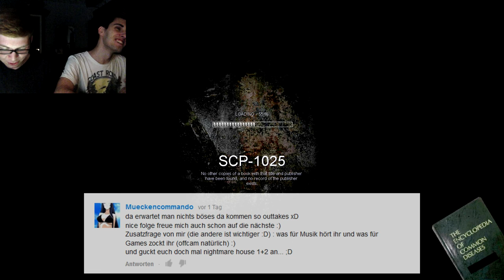MAV plus extra Gameplay (hinter den Kulissen) - Let's Play: SCP Containment Breach - Ep.46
[v0.8.2]
Tja gegen sowas kann man sich nicht wehren, dafür gibt es nach dem vorzeitigen Abbruch aber ein Extra-Gameplay aus der SCP-Reihe.